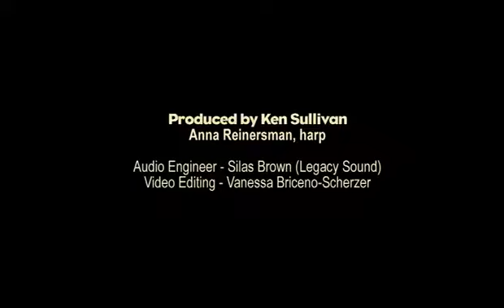3 Pieces for Harp, John Kreckler 2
3 Pieces for Harp, John Kreckler 2
Anna Reinersman, harp
Composition by John Kreckler

I was proud to produce 3 Pieces for Harp by John Kreckler.
With David MacDonald, John co-founded the Locrian Chamber Players in 1995. A gifted composer and a kind, gentle man, we lost him in 2009 unfortunately way too early.

John dedicated these pieces to Anna Reinersman who was a stalwart member of the Locrian Chamber Players for more than 15 years.